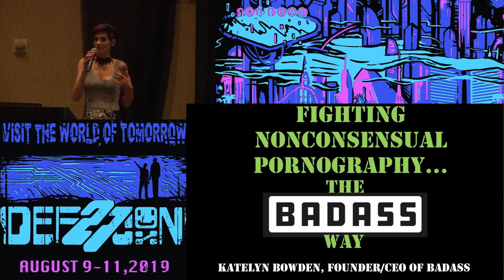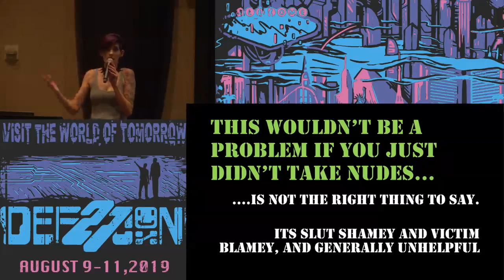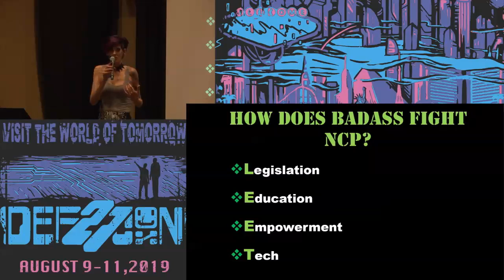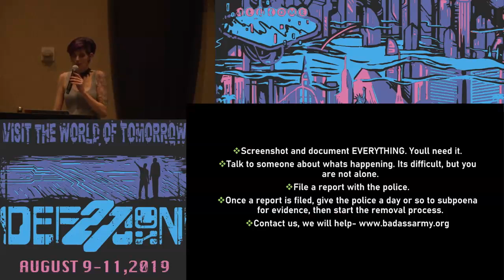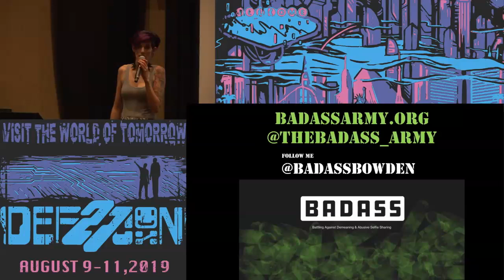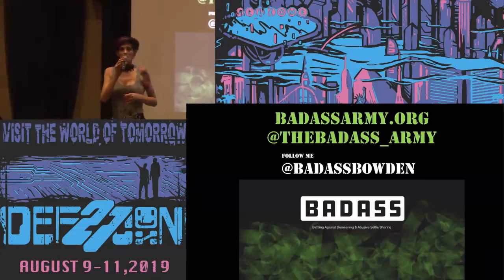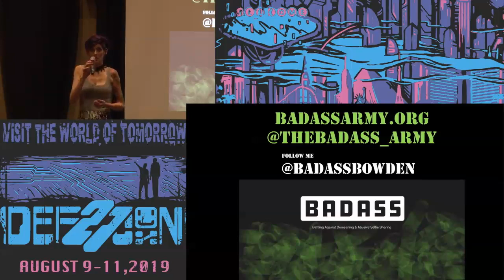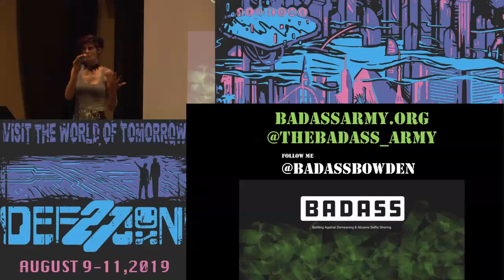Katelyn Bowden - Fighting non consensual pornography - DEF CON 27 Crypto and Privacy Village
The BADASS army is an organization that started with one woman in Ohio, and within two years has helped thousands of people get their private images removed from unauthorized websites, helped pass laws criminalizing “revenge porn”, and teach victims the necessary tech skills to protect their private pictures and videos. Katelyn Bowden has brought this fight to a global level, and is here to talk about battling revenge porn the BADASS way. We will be discussing privacy laws, sensitive media storage, and safe sexting, along with the methodology of image abuse perpetrators.

BIO
Katelyn is the founder and CEO of BADASS- a nonprofit dedicated to fighting image based abuse online. Since starting the organization in 2017, BADASS has helped thousands victims of Non Consensual Pornography remove their photos and protect themselves, worked with platforms to prevent private images from being uploaded, and assisted in getting several statewide revenge porn laws put into place.